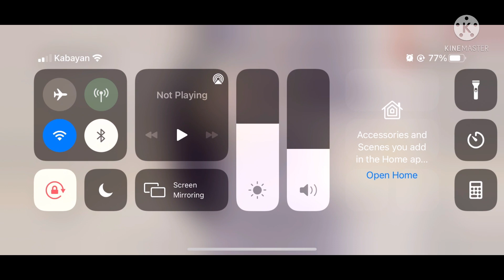PLANTS VS ZOMBIES